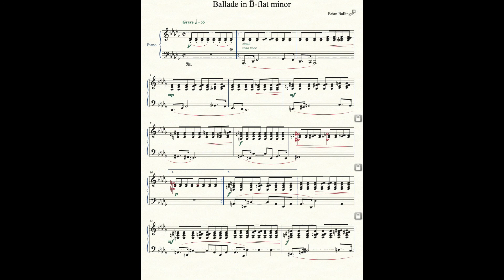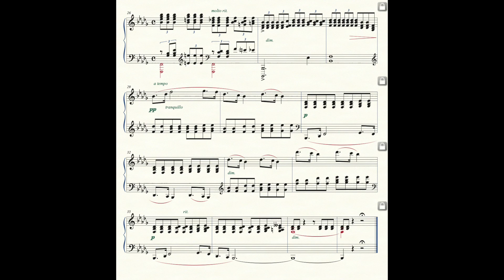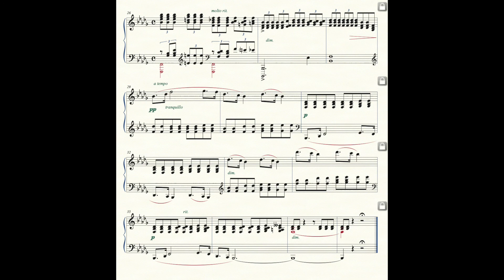Piano Ballade in B-flat minor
This piano work was born out of a personal season of lament. The emotions I experienced then have cathartic expression in this piece.

For those whom it may interest, Chopin’s Prelude in B minor is similar to this composition in sundry respects. Those familiar with Chopin’s work will notice the use of left-hand melody, pulsing harmonies in the right hand, and an analogous key.

This piece is one in a collection of short works for solo piano. It was composed in 2014, and performed in 2016 by Sheila Todd as part of my senior recital in music composition.

This piece is dedicated to Greg Otis because of his keen interest in my growth as a musician and composer. Few budding composers have had such support, wether it be giving space to perform what I've written, providing books about music theory, or commissioning choir projects. I am truly grateful.